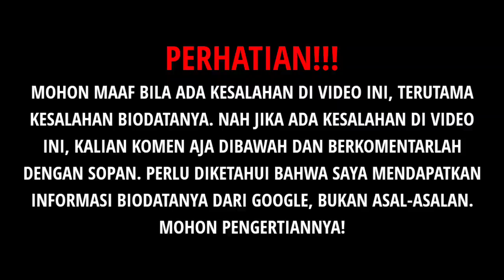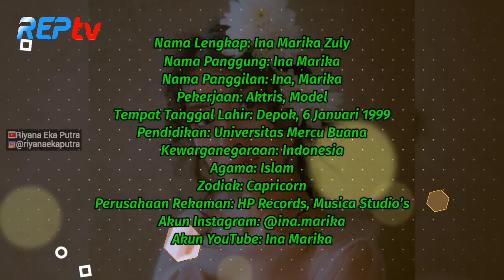TERBARU! BIODATA & PROFIL INA MARIKA, LENGKAP UMUR & AGAMA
Source:

1⃣(Foto)
Foto dari Instagram:
2️⃣(Sumber Cerita)
 rezca syam , ina marika , rezca , ina
 biodata pemain ftv sctv , pamela bowie , larasati nugroho , sahila hisyam , anjani dina , kimberly ryder , zoe abbas jackson , yasmin napper , shanice margaretha , rina diana , naomi zaskia , mawar eva de jong
 artis muda , artis cantik , artis muda indonesia
 faisal nasimuddin , diana nasimuddin , luna maya , raffi ahmad , billy syahputra , reino barack , syahrini , aisyahrani , ariel noah , melaney ricardo , ayu ting ting , ibu faisal nasimuddin
 artis sinetron terganteng di sctv
 ftv terlucu , pemain ftv yang menikah , pemain ftv tercantik , pemain ftv terganteng , artis teromantis , pasangan teromantis , dahlia poland dan fandy christian
 sctv , indonesia , sinetron , Rizky Nazar , Vino G Bastian , Kenny Austin , Angga Yunanda , Rendy Pangalila , FTV , FTV SCTV , Aktor Ganteng